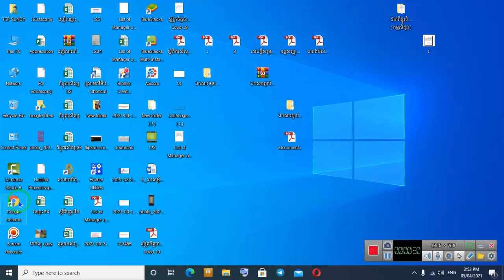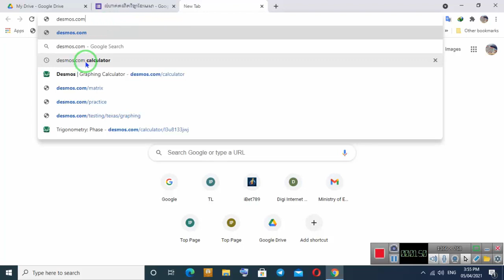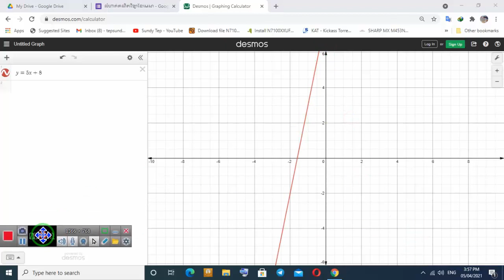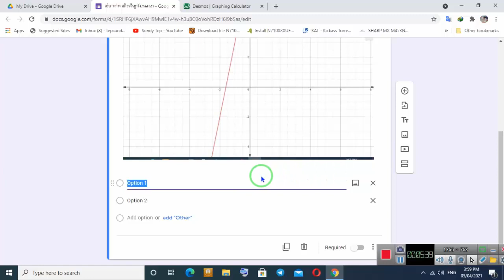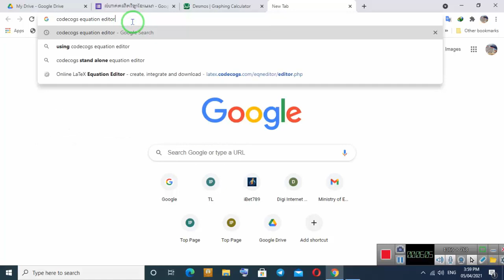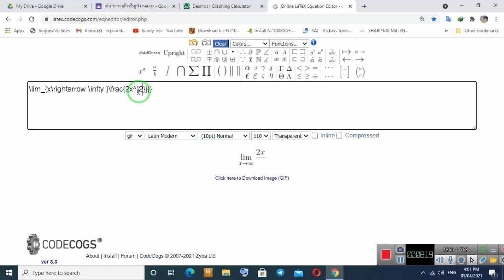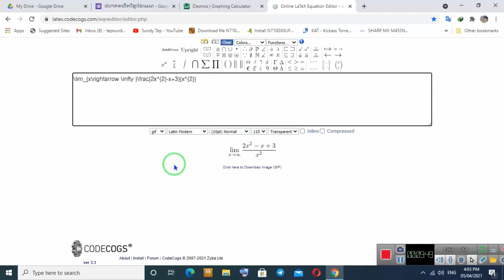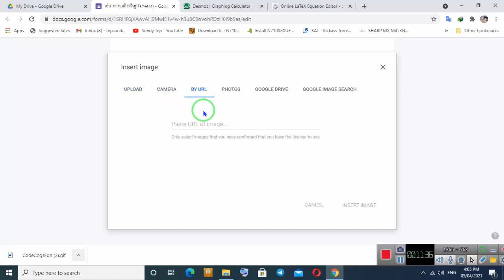របៀបសរសេរគណិតវិទ្យានៅក្នុង Google Form (How to Type Mathematic on Google Form)